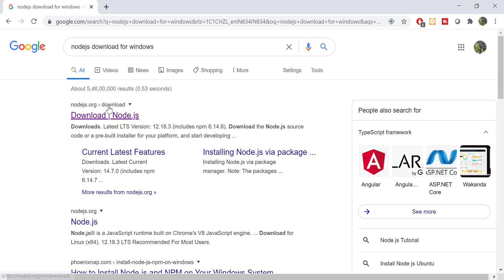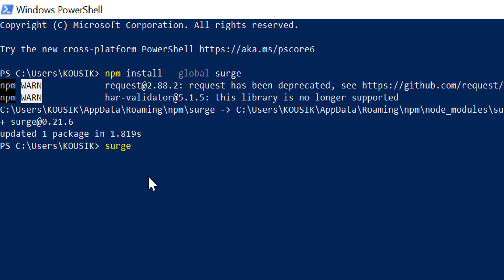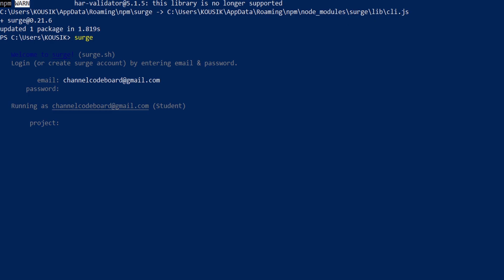Host website free: Custom domain for free | No sign up required separately | From Terminal | Surge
Hosting a website used to be complicated, and at times expensive. Luckily, we have some solutions that are both easy to use and free now!

I am showing here how to ‘Launch your website’
Once, you launch your website, your website will be live on the internet.
So to Launch your website using surge from windows terminal.